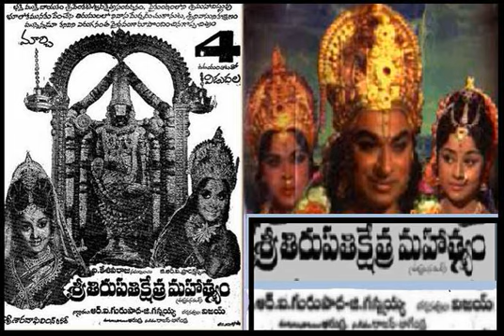Swami Srinivasa, Pavalinchu Paramatma Old Telugu Songs from Movie Sri Tirupati Kshetra Mahatyam-1978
శ్రీ తిరుపతి క్షేత్ర మహత్యం -1978  లో  విడుదలయిన ఈ కన్నడ డబ్బింగ్ మూవీకి రాజన్ నాగేంద్రగారి సంగీతం లో నాలుగు చాలా మంచి పాటలు అందించారు. ఈ కన్నడ మూవీ యూట్యూబేలో ఉన్నది. ఈ సాంగ్స్ గురించి మీ అభిప్రాయాలు తప్పక షేర్ చెయ్యండి

చిత్రం :  శ్రీ తిరుపతి క్షేత్ర మహత్యం (March 4, 1978)
నటీ నటులు:   రాజ్ కుమార్, బి. సరోజా దేవి, కన్నడ మంజుల
సంగీతం :  రాజన్ - నాగేంద్ర
గీత రచన: ఆరుద్ర
1. స్వామి శ్రీనివాసా ప్రభో వెంకటేశ - పి. సుశీల
2. పవళించు పరమాత్మ శ్రీవెంకటేశా మృదువైన  - ఎస్.పి. బాలు
3. నేనే భాగ్యవతినే నేడు నేడు నేనే పుణ్యవతిని - పి. సుశీల,రామకృష్ణ
4. జయ జయ జయగీశా జయ గోవిందా - ఎస్.పి. బాలు బృందం